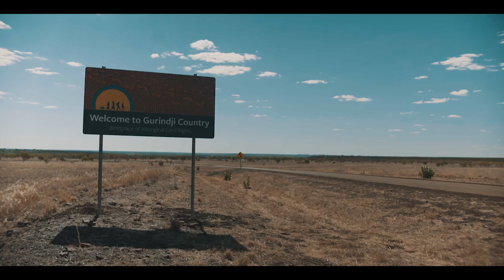FREEDOM DAY 50 | NORTH TANAMI BAND - WARLPIRI REGGAE